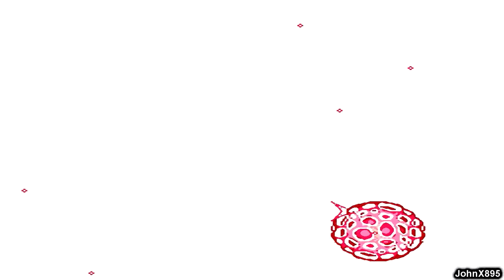NES-Longplay-Titan Warriors HD (Prototype) (U)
DESCRIPTION
Titan Warriors is an Action game, developed and published by Capcom, which was cancelled before it was released.